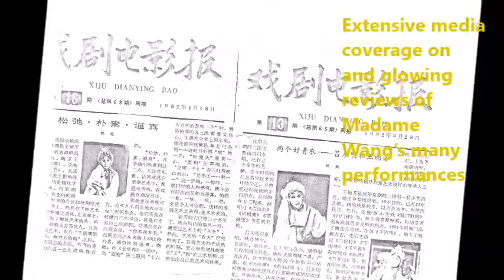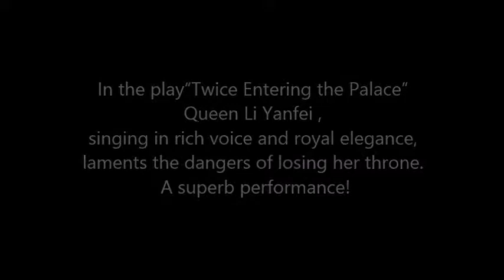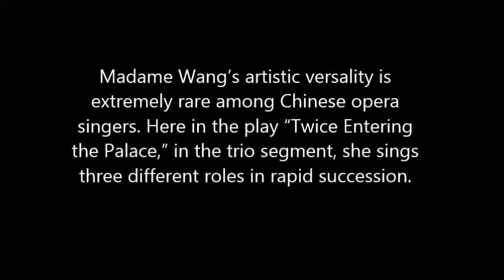Work Sample A: Lifang Wang, PERFORMING & TEACHING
Miss Lifang Wang was born into a family of professional Chinese Opera singers. Miss Wang has been active on the stage for nearly sixty years. Her talent in Chinese Opera was evident while a young girl, who clearly stood out among other young students. Since her professional debut at the age of 15, Miss Wang  has been widely recognized by professionals and the audiences worldwide as a preeminent Chinese Opera singer with an exceptionally high level of artistic accomplishments. Her art form has been characterized as a fusion of “the strong underlying artistic elements of [Master] Wang Yaoqing and the elegance and virtuosity of [Master] Mei Lanfang”, which is a great compliment rarely given to a Chinese Opera actor.  Miss Wang has been officially recognized by the Chinese government as a National Level-One Chinese Opera Actor, which is a great honor.